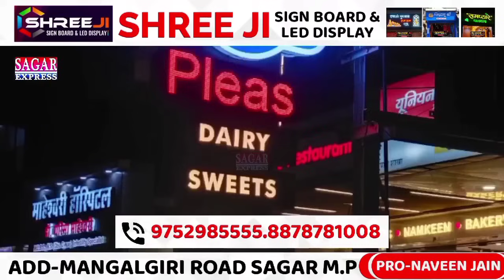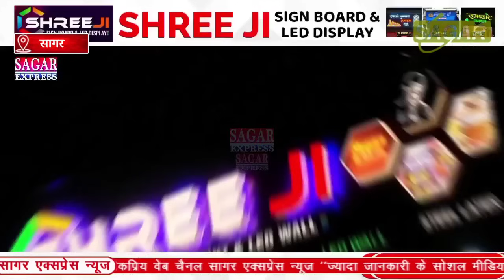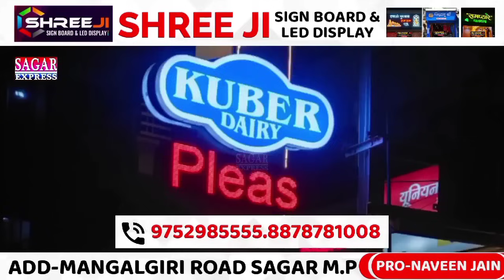सागर कलेक्टर के सामने गजबई हो गया 1 साल पहले मृत महिला बोली मैं जिंदा हूँ.!!||SAGAR EXPRESS